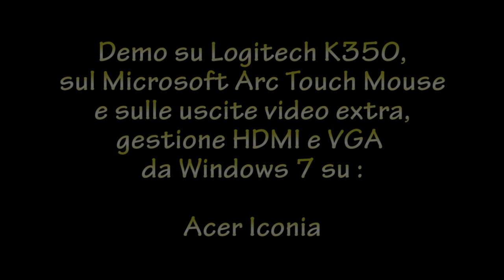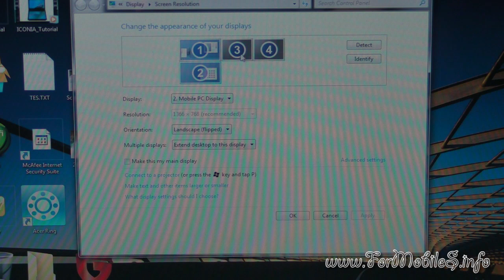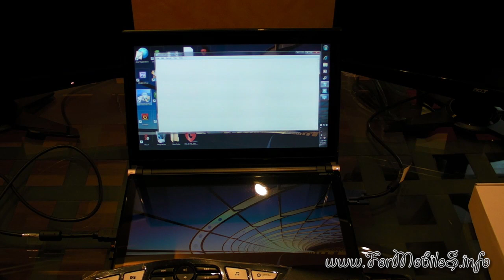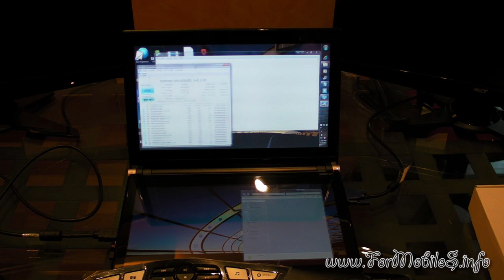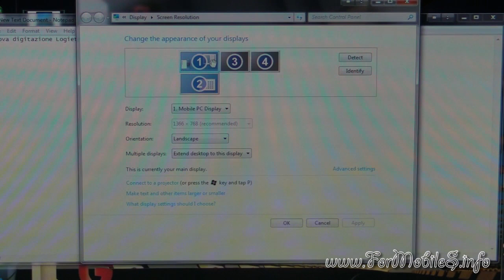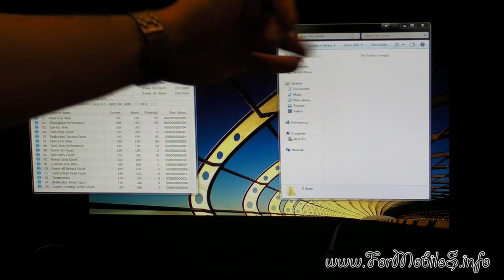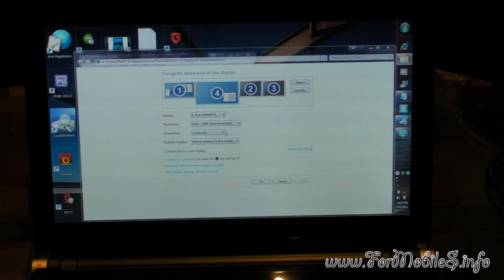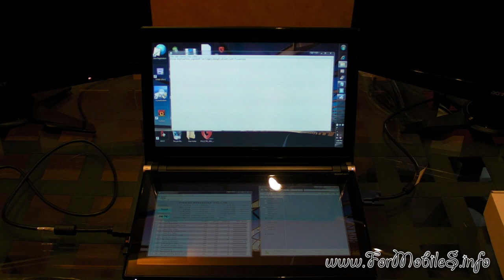Acer Iconia - Demo su 2 monitor extra (via HDMI e VGA), Logitech Unifying, Microsoft Arc Touch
Dopo aver pubblicato la demo sul comparto grafico di Acer Iconia, potevamo forse non provare a collegare tale Acer ad un paio di schermi extra quali i GN245HD (sempre di Acer) così da vedere se funzionavano?
L'ovvia risposta sarebbe una domanda: perchè non farlo collegandoli poi attraverso due uscite video diverse?
Così abbiamo fatto, abbiamo preso l'uscita HDMI e l'uscita VGA, abbiamo collegato una Logitech K350 e un topo di Microsoft per creare un'area di lavoro di tutto rispetto.